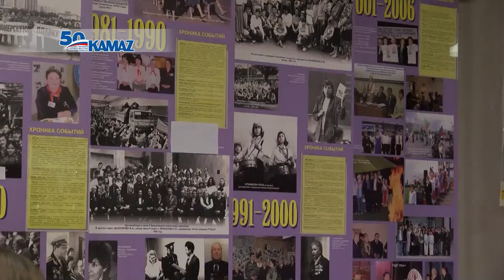Телепрограмма «Вести КАМАЗа» от 18.10.2019 (самые свежие и актуальные новости камского автогиганта)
1. На этой неделе наши корреспонденты в очередной раз убедились: обновления с завидным постоянством приходят не только на смартфоны, но и происходят на «КАМАЗе». Завод двигателей и в этом году неустанно повышает свою эффективность. Ещё недавно казалось: производственный процесс в цехе турбокомпрессоров доведён до совершенства. Ан нет! Работники эталонного участка вновь приглашают в гости, чтобы рассказать об обновлениях.

2. В минувшие выходные в Москве состоялась встреча генерального директора «КАМАЗа» Сергея Когогина с первым генеральным директором автогиганта Львом Васильевым. Напомним, на мероприятии по случаю открытия бюста первого гендиректора «КАМАЗа», которое состоялось 9 октября, Сергей Когогин пообещал, что в ближайшие дни посетит виновника торжества. В гости Сергей Анатольевич приехал вместе с семьёй – депутатом Государственной думы Альфиёй Когогиной и сыном Максимом. Сергей Когогин передал Льву Борисовичу видеозапись с торжественного мероприятия и свежий номер газеты «Вести КАМАЗа», на первой странице которого размещён материал об этом событии. В разговоре за чашкой чая Когогин рассказал Васильеву о современном этапе развития компании, о масштабной программе реинжиниринга и новом модельном ряде, флагманом которого является магистральный седельный тягач КАМАЗ-54901.

3. Хорошими делами прославиться нельзя? Как оказалось, старуха Шапокляк ошибалась.  Камазовская молодёжь отметила годовщину проекта «50 добрых дел». Около 30 самых активных участников благотворительной акции собрались по этому случаю в генеральной дирекции. Получился своеобразный отчёт, но неформальный, и впервые ребята услышали из уст руководителей оценку своей жизненной позиции. Заглянули на огонёк и наши корреспонденты.

4. В городском центре творчества детей и молодежи прошла тематическая игра, посвященная 50-летию начала строительства «КАМАЗа». В ней приняли участие команды семиклассников школ и гимназий Набережных Челнов. Для того, чтобы завоевать победу школьникам пришлось приложить максимум усилия: понадобились и знания, и сообразительность, и творческий подход, и скорость.

5. Даешь «Литфест» – для литейщиков квест. Накануне молодежь Литейного завода организовала выездное мероприятие на базе отдыха. Поводом собраться стала не столько хорошая погода – весь день лил дождь и даже не праздник. Для по-настоящему активного отдыха от серых будней повод не нужен! Главное – интересная программа, увлекательные конкурсы, квесты и отличное настроение. На «Литфест» заглянула и наша съемочная группа.

6. Когда сражаются мужчины, романтике нет места? Этот вопрос получил неожиданный ответ на футбольном поле. Заинтриговали? А теперь подробности… В Набережных Челнах завершилось первенство по футболу среди работников «КАМАЗа». Матчи проводились в формате 8 на 8. Ровно неделю назад состоялись финальные игры, после которых определились победители и последовала церемония награждения призёров. На этом рассказ о событии можно было бы и завершить, но «происшествие» у кромки поля заставило наших корреспондентов трудиться с удвоенной силой.  Что произошло, готовы рассказать.